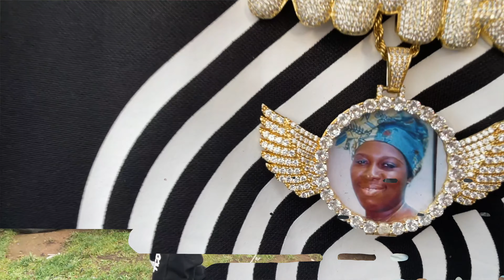less talk 4K - papa snipe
unsigned from portland oregon